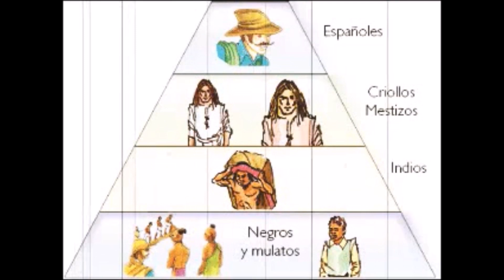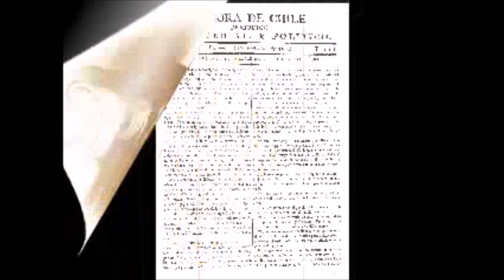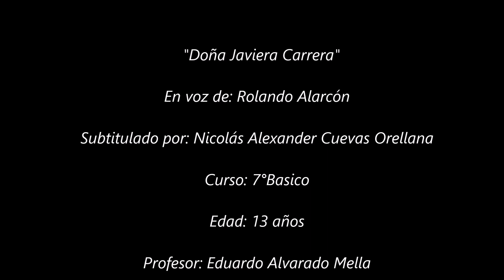Doña Javiera Carrera Nicolás Cuevas - letra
Doña Javiera Carrera, - refalosa - ritmo tradicional del folclore chileno, editado por Nicolás Alexander Cuevas Orellana, estudiante de 8° año 2018.